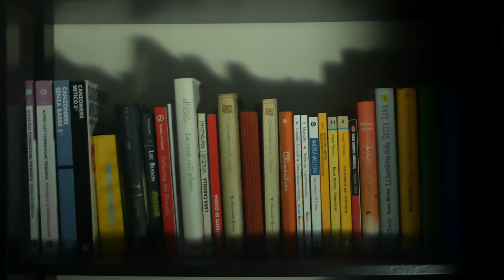48h ORIGAMI teaser #1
Manca meno di 48h all'uscita di Origami
dopo domani alle 16:00
cortometraggio prodotto da: Montecio Group Production M.G.P.

Regia di Tommaso Censi
Fotografia di Gianluca Piva
Attori: Nicole Cogo, Edoardo Francese, Matteo Cappozzo, Sofia Carbonara e Emma Contro.